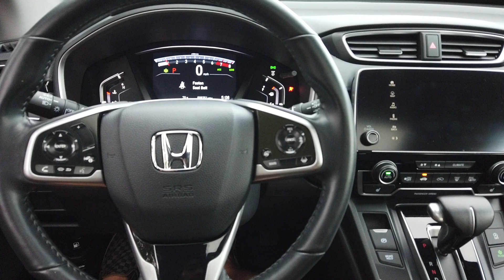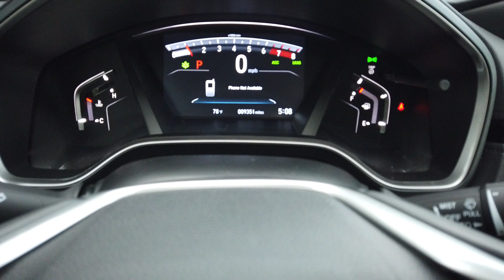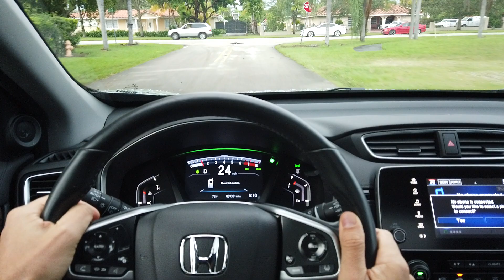Honda CR-V Touring AWD 2020 | POV [HD]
Una vuelta A Bordo del Honda CR-V Touring AWD 2020 antes de salir a manejarlo en Miami.
PRECIO BASE EN EE.UU $35,970
MOTOR GASOLINA I4, 1.5 LTS. Turbo
POTENCIA  190 HP @ 5,600 RPM
TORQUE  179 LB-PIE @ 2,000 RPM
TRANSMISION  CVT
CARGA MAX (PIES³/LTS.) 75.8 / 2146
COMBUSTIBLE (GAL./LTS.) 14 / 53
PESO (LB./KG.) 3576 / 1622